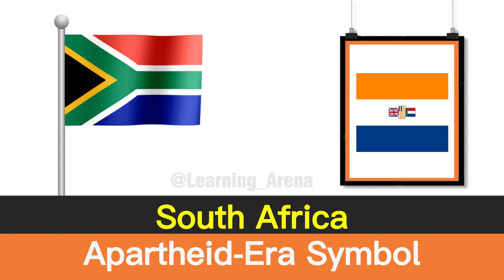Most Hated Symbol From Different Countries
In this video, Most Hated Symbol From Different Countries

genine data,data4u,comparison video,from different countries,countries,pure data,pure data comparison,countries and their relationship,flags, countryball, most hated symbol from different countries, most hated symbol ,most hated country , most hated color most hated flag ,hated symbols most hated things, illuminati symbol are the illuminati real famous symbols, famous symbols and logo famous symbols with hidden meaning hated countries ,  hated things ,  hated in the nation, hated things on youtube, things people hate most, disliked things, people hate this on youtube,compare arena